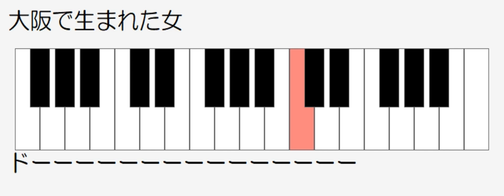大阪で生まれた女 ドレミ鍵盤つき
前奏　間奏　付き
プログラムの誤差で２番から鍵盤表示が先走ります。

イントロ
Ｅ－－－－－－－Ｄ－－－－－Ｇ－
ＥＤＣ－－－－－－－－－－－－－
ＦＥＦ－－－－－ＧＦＧ－－－－－
Ａ－－－－－－－Ｂ－－－›Ｃ－Ｄ－
Ｅ－－－－－－－ＤＣＤ－－－－－
Ｃ－－－－－－－－－－－－－－－
Ｆ－Ｅ－Ｄ－Ｃ－‹Ｂ－Ａ－Ｂ－›Ｄ－
Ｃ－－－－－－－‹Ｂ－Ａ－Ｇ－Ｆ－

間奏
ＧＥｈＣＢＡＧＥＤＥ－Ｄ－Ｃ－‹Ｂ－
ｈＣＡＢＡｈＥＡＢＡＡＢｈＣＢＡＢ›ＣＤ
ＦＣＡＧＦＥＣＥＧｕＢＡＧＦＥＡＧ＾
ＧＡＧＡＥＦＥＣＤｕＢＡＧＥＤＣＤ
ＥＧＤＧＣＤＣ－ＤＣＤＣ‹ＢＡＢＡ›
ＣＥＤＥｕＢＥｕＡＥｕＧＥ‹ＡＢｈＣＢＡ－
ｈＣＦｈＤｈＣＢＡＧ－ＡＧＦ＃ＧＡＢｈＣＧ
›ＣＤＣ‹ＡＢＡＧ－Ｂ－Ａ－Ｇ－－－